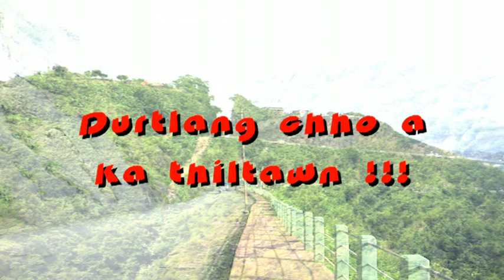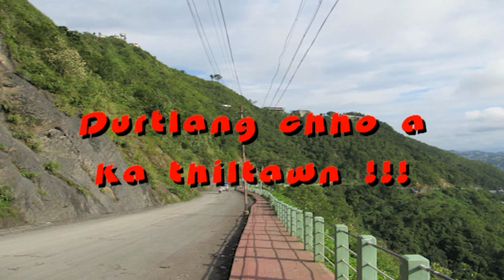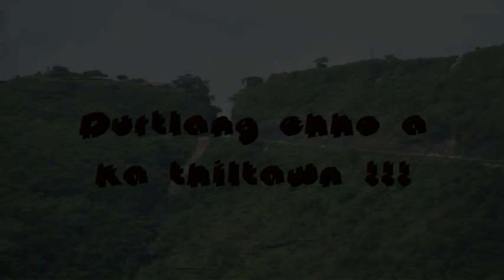Durtlang Chho a ka thiltawn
Thlahrang.Ramhuai.Phungpuinu.Nawngsawhnawh.Bangbeng.Hmuichukchuriduni Nu.Thinlanga. Phung sahmim. Tah ngai.Chawmnu.Lian tual tual. Zawhphung Phung phu hrut